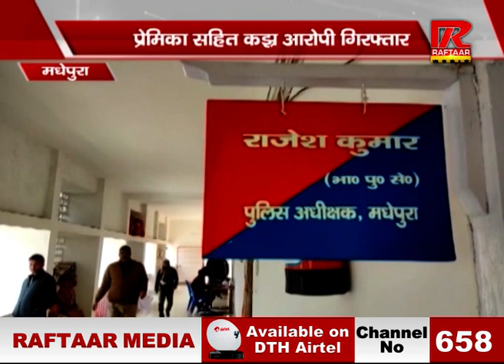मधेपुरा जिले के जगदीशपुर प्रेमी को अपने घर पर बुलाकर लाठी-डंडे से पीटपीट| रफ्तार मीडिया सच के साथ